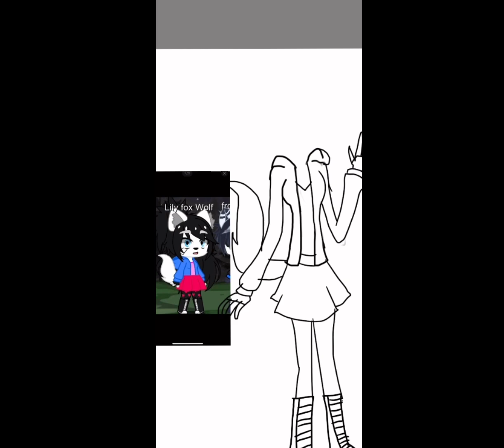Lily Fox Wolf (Speedpaint)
This is a gift for you @angelinaramirez5972, though I am okay adding black sclera and white pupils with a hint of glowing blue, after all, she does look like a Smiling Critter. Hehehheh! You can also do my art with GardenGoat, Hoppy Hopscotch's boyfriend. I will show you along with the other OCs I made.